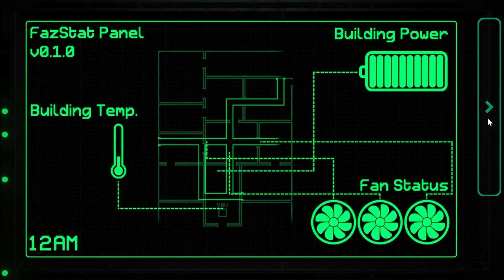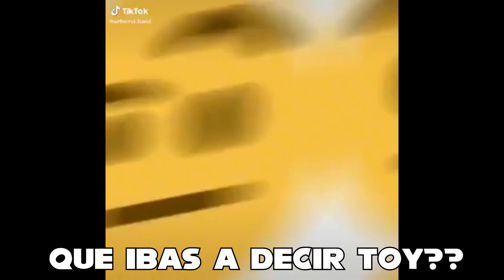...ESPERA QUE??🤨🤨|| FAZBEAR ENTRETAINMENT STORAGE || NIGHT 1,2 Y 3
Hola como están , espero que estén bien acá en FAZBEAR ENTRETAINMENT STORAGE , no se por que pero esta ves si deje mi imaginación volar XDDDD